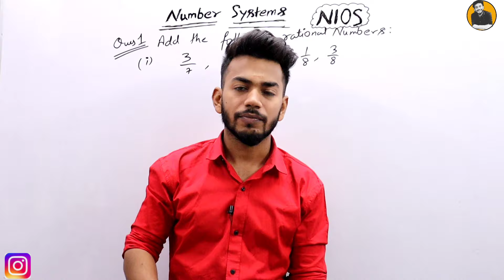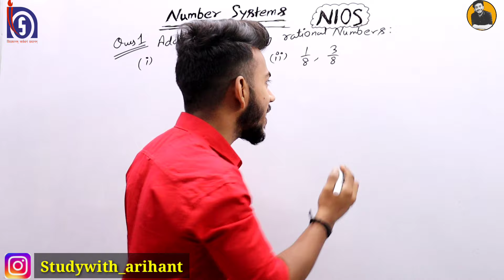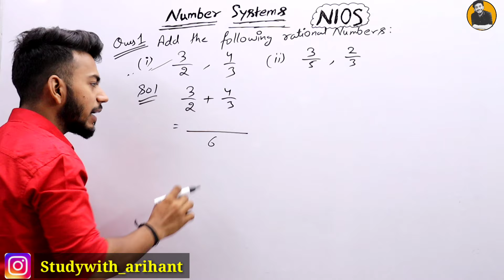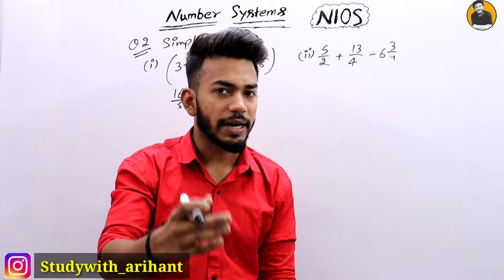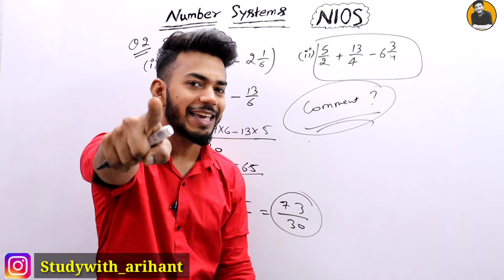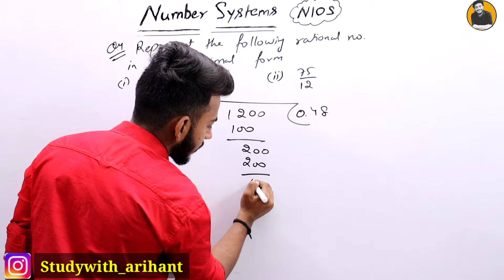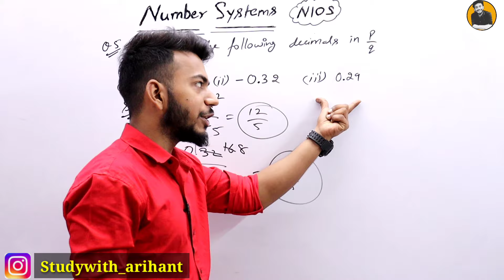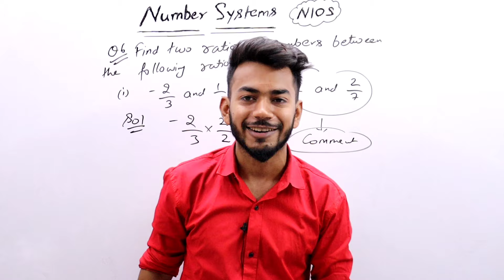NIOS Class 10th Mathematics Chapter 1 || Number System || by Arihant Sir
In this video, your favourite Maths Guru Arihant Sir will be teaching you the Number System/संख्यापद्धति. Along with the introduction, he will go over the concept along with practice examples. We highly encourage everyone to leave your answers in the comments to participate "in class." Make sure to watch until the end to master these key concepts!